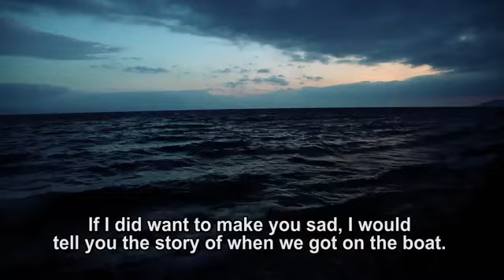The dangerous boat ride to Greece through the eyes of a Syrian refugee girl | UNICEF NZ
Malak, a 7-year-old Syrian girl with an old soul, recounts her journey from Syria to Greece. She misses her friends and lost all of her belongings during the dangerous journey to Europe with her mother. After reaching Greece, she says "I hope things get back to how they were."

Find out more about our work helping children affected by the refugee and migrant crisis